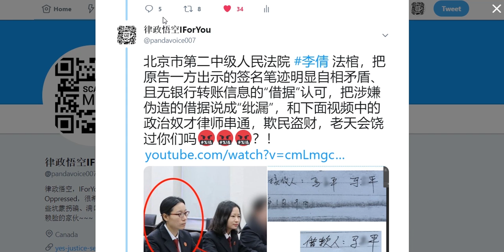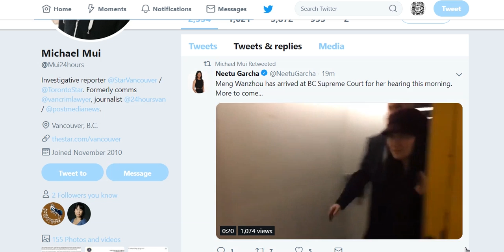20190129-1 【🔥🔥🔥孟晚舟再度出庭！】🔥🔥🔥实时播报在律政悟空推特！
更新🔥🔥🔥请注意：📢📢📢今天的庭讯是孟晚舟方面提出的请求，更换一个担保人. ”